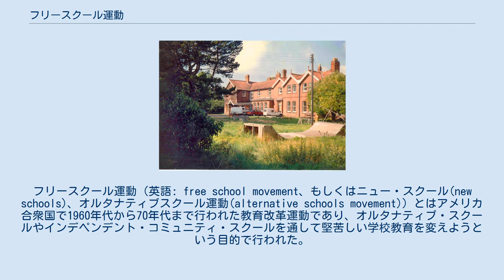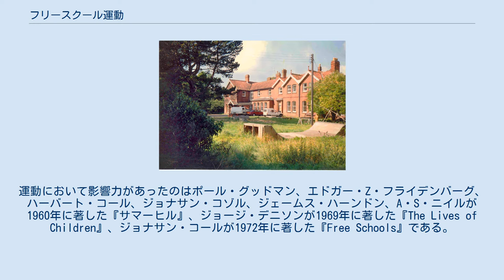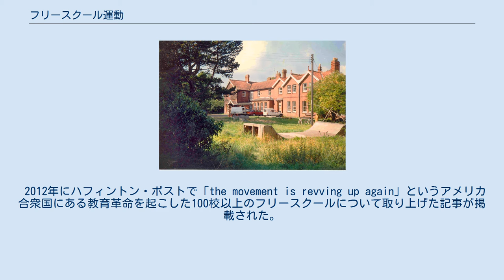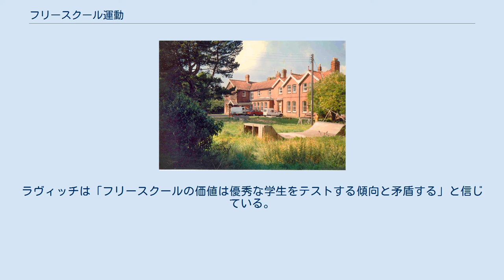フリースクール運動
フリースクール運動（英語: free school movement、もしくはニュー・スクール(new schools)、オルタナティブスクール運動(alternative schools movement)）とはアメリカ合衆国で1960年代から70年代まで行われた教育改革運動であり、オルタナティブ・スクールやインデペンデント・コミュニティ・スクールを通して堅苦しい学校教育を変えようという目的で行われた。
 アメリカ合衆国初のフリースクールのモデルとなったサマーヒル・スクール（1993年） 1960年代のカウンターカルチャーにおいて広まった社会機関への幻滅は、地元の公立教育機関制度から外れたオルタナティブ・スクールが授業料や慈善活動による寄付によって成り立つようになった。
これらはアメリカ合衆国全体や中央組織無き運営による現在の教育制度に反発した親、教師、学生によって設立されたが、基本的に小規模かつ草の根による代替カリキュラムによるものだった。
携わった人々の哲学は一般的に、カウンターカルチャー、A・S・ニイルやサマーヒル・スクール、進歩主義時代における児童中心の進歩主義教育、モダン・スクールやフリーダム・スクールが起源になっている。
運動において影響力があったのはポール・グッドマン、エドガー・Z・フライデンバーグ、ハーバート・コール、ジョナサン・コゾル、ジェームス・ハーンドン、A・S・ニイルが1960年に著した『サマーヒル』、ジョージ・デニソンが1969年に著した『The Lives of Children』、ジョナサン・コールが1972年に著した『Free Schools』である。
また、運動における考え方の変遷は『transference of ideas』やアメリカン・サマーヒル協会が追っている。
 「フリースクール」と自ら名乗る学校や関連する運動の定義や主眼は明確に線引されたわけではなく、単に学校間の幅広い種類があるだけで、この運動は単一のイデオロギーに固執したわけではないが、これらの「フリースクール」は外部の利害関係もしくは社会的不正義に起因する露骨な政治的演説のどちらかによって空想文化的に撤退してしまう2つの傾向があった。
一部の学校では自主統治による参加民主主義を実行していた。
フリースクール運動はニュー・スクールもしくはオルタナティブ・スクール運動とも称される。
著作家のロン・ミラーはフリースクール運動の重要性を家族が子どもたちに任せることや子どもたちが自分のペースで覚えることだと定義している。
 アレン・グローバードはフリースクールの増加を分析していて、1967年に25校だったのが1972年に約600校に増えており、1971年から1972年にかけて200校も増えたと推測している。
これらの学校では学生が平均33人学んでいた。
ほとんど全てのアメリカ合衆国のフリースクールはサマーヒル・スクールや関連書籍が元になっている。
そして多くの学校は公園、教会、放棄された建築物と従来と異なる場所で始められた。
 何百校も開校したことやオープンエデュケーションにおける公益によって1972年に運動は最盛期を迎えた。
 しかし、1970年代に保守主義が隆盛したことや特にニクソンの教育政策によって運動は衰えていった。
 2012年にハフィントン・ポストで「the movement is revving up again」というアメリカ合衆国にある教育革命を起こした100校以上のフリースクールについて取り上げた記事が掲載された。
これらの学校はほとんどアメリカ合衆国において民間であり、一般的に中間、上位中産階級の家族向けである。
著作家のロン・ミラーはオルタナティブ・スクールの草の根運動標準化の功労者と評されている。
2006年にCBSニュースは何校残っているか不明ながら継続しているフリースクールを取材していて学生が運営を自分で決めていて民主主義的だと評した。
 教育史研究者のディアン・ラヴィッチは2004年に、これらの学校の機能は個人個人の貢献をフリースクールの重点に置いているので教育を受けた家族の学生にとって最も良いと述べている。
『The Manhattan Family Guide to Private Schools and Selective Public Schools』のヴィクトリア・ゴールドマンやエリック・ドナルド・ハーシュは同じ考えを反映させていて、さらにハーシュは「これら...